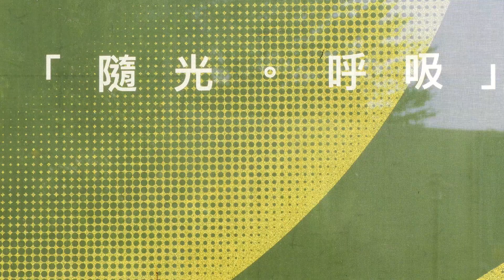月津港燈節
紅綠燈生活運鏡2019/02/13